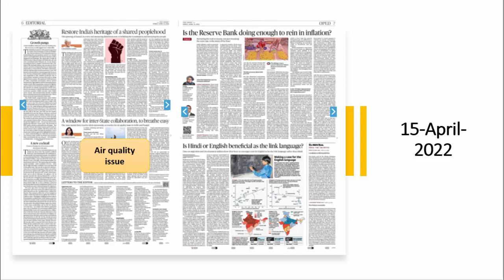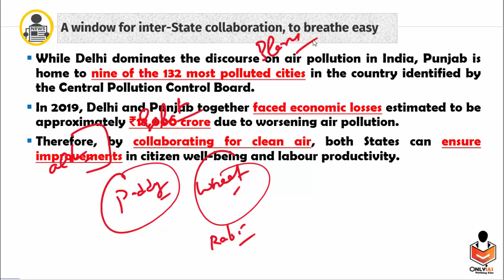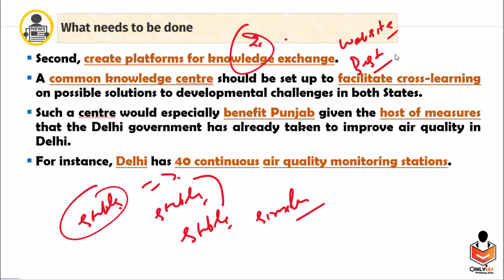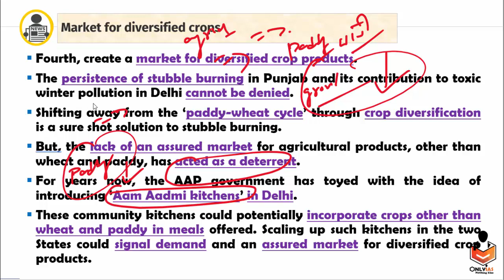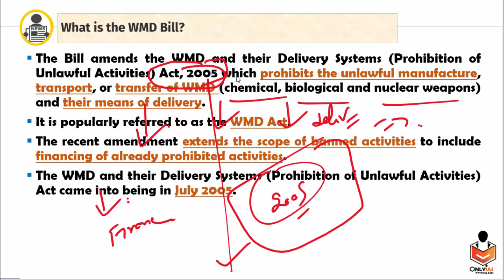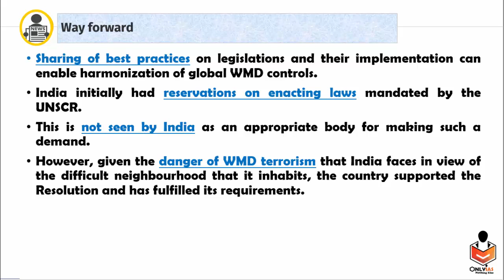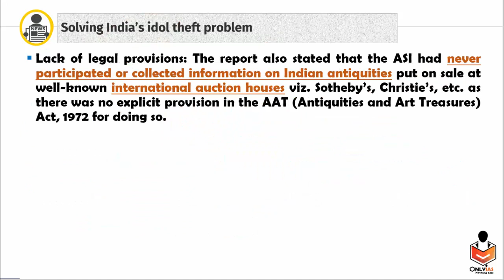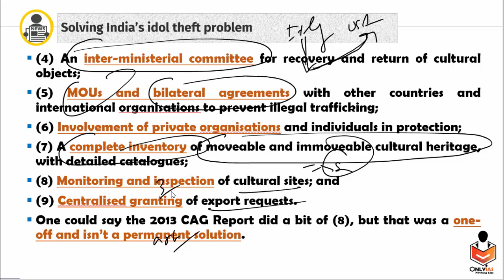15 April 2022 | Editorial Discussion, Newspaper analysis | Art Heritage, WMD, Clean Air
Important Topic:
00:00 - Introduction
01:04 - Ways to tackle Pollution menace  (GS Paper 3)
10:51 - Weapons of mass destruction Amendment Bill (GS Paper 2)
16:54 - India's idol Theft problem (GS paper 1)